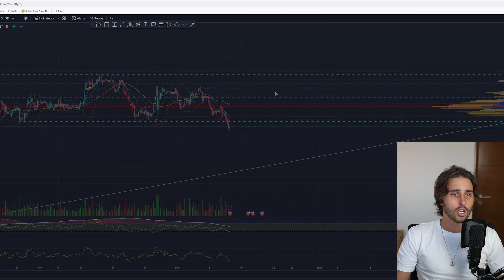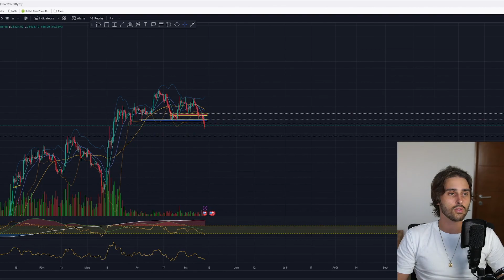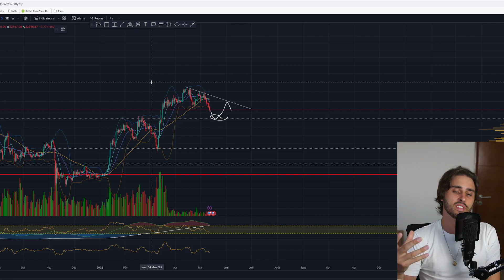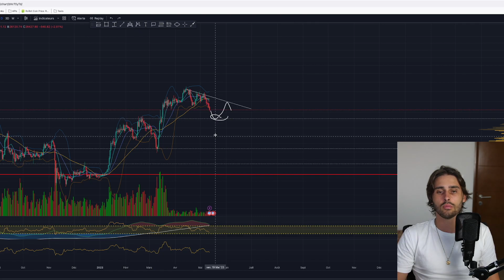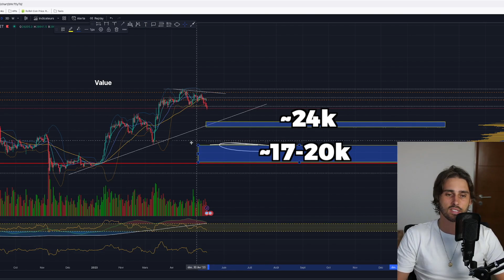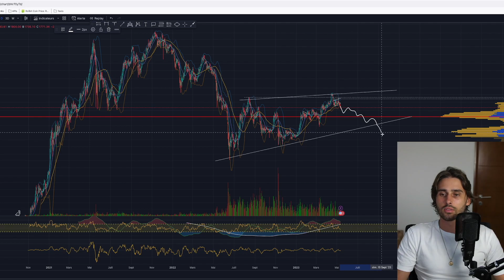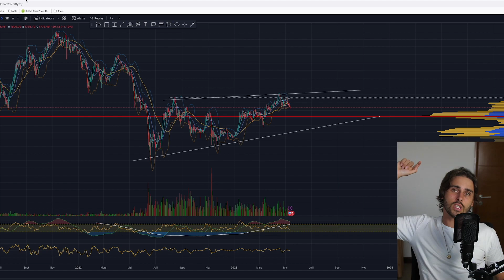VICTOIRE DES BEARS ! UN RETOUR À LA BAISSE ACTÉ ! [12.05.2023]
📺 Retrouvez nous sur discord pour ne rien louper de l'actualité crypto et pour profiter des conseils de nos membres

💸 Profitez d'un bonus spécialement réservé aux membres de NLG pour toute inscription sur Bybit